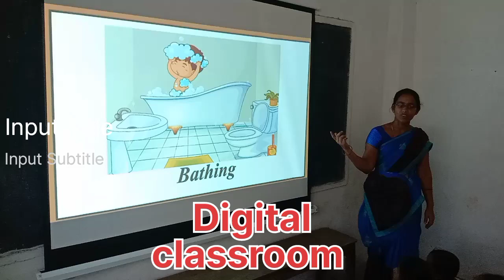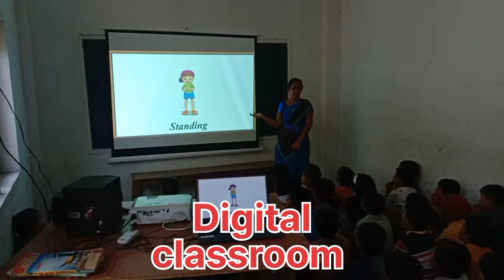Digital classes are going on Vivekananda High school #